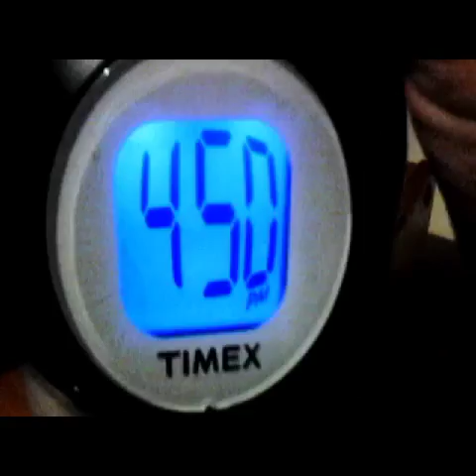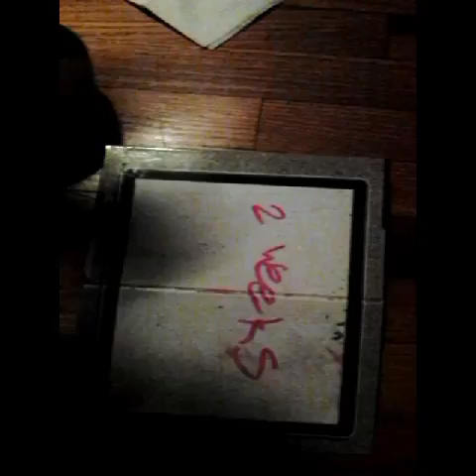Room tour and draw my life